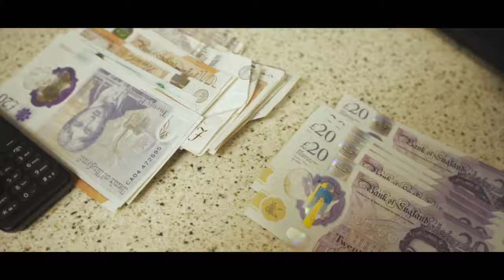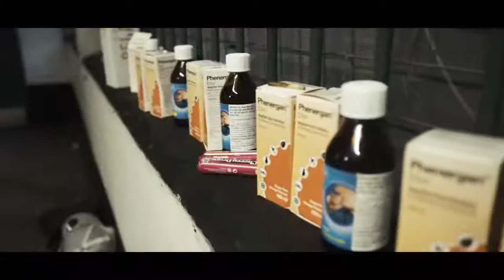Hizzy13 x Ayytarget 1T - On My Ones